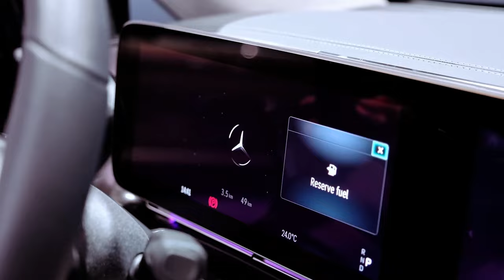2024 MERCEDES-BENZ V-CLASS Review: Elevating the Standard of Opulence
Embrace the epitome of luxury and innovation with the 2024 Mercedes-Benz V-Class, a masterpiece that redefines the driving experience. The new V-Class 2024 model captivates onlookers with its revamped design, featuring a larger front grille and striking multi-beam LED headlights. As a symbol of opulence, the Mercedes V-Class 2024 effortlessly blends sophistication with cutting-edge technology, marking a new era for this iconic MPV.

Step into the meticulously crafted cabin of the 2024 Mercedes-Benz V-Class, where every detail is an ode to refinement. The introduction of the MBUX digital instrument cluster and infotainment system elevates the interior to unprecedented levels of tech-savvy elegance. The widescreen displays, measuring 12.3 inches each, offer a seamless fusion of connectivity and appeal. Whether you're behind the wheel or a passenger, the V-Class 2024 promises a journey that transcends conventional luxury, setting a benchmark for other vehicles in its class.

This latest iteration of the Mercedes-Benz V-Class isn't just a facelift; it's a technological marvel that showcases the brand's commitment to excellence. The exterior enhancements, paired with the MBUX system's "Hey Mercedes" digital assistant, create an immersive driving experience. The 2024 V-Class doesn't merely keep up with the times; it propels itself into the future of automotive sophistication, leaving enthusiasts and critics alike in awe. Could this be the ultimate facelift, not just for the V-Class but for the entire standard of luxury MPVs? The 2024 Mercedes-Benz V-Class confidently beckons you to explore a world where opulence meets innovation.